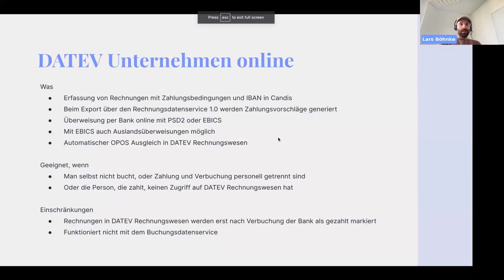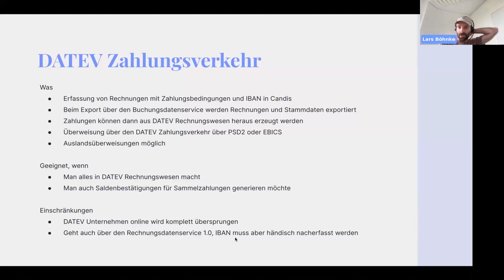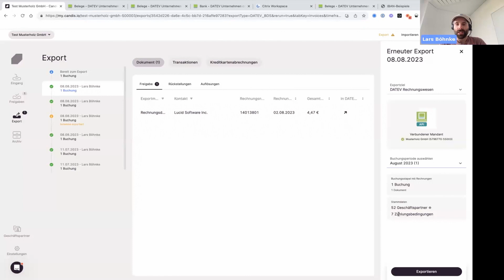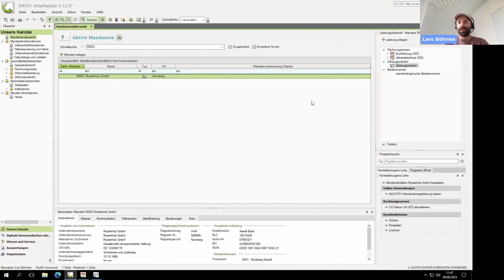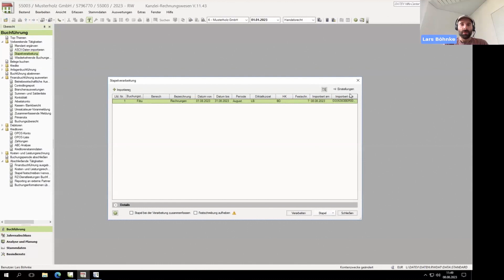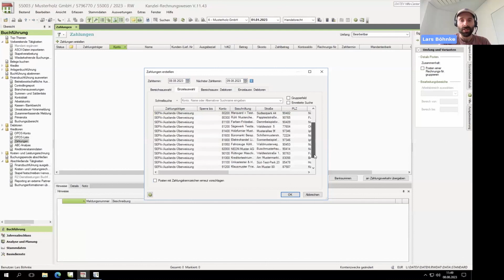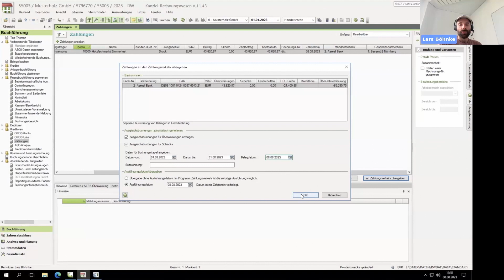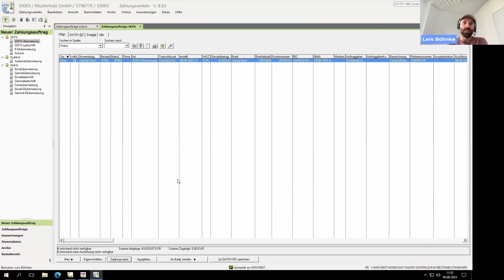So arbeitest du mit Candis: Zahlungen über den DATEV Zahlungsverkehr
Wir zeigen in diesem Video, wie Zahlungen über den DATEV Zahlungsverkehr funktionieren.

Bei Tipps & Tricks: So arbeitest du mit Candis führen wir dich Schritt für Schritt durch unsere Software und bringen dir die Details näher – egal, ob du Candis-Anfänger:in oder schon Profi bist.

Unser Online-Event findet monatlich statt. Wir greifen dabei jedes Mal ein neues Thema auf.

Du möchtest mehr über dieses Thema erfahren?

Du hast noch Fragen? Stell sie gerne in den Kommentaren!